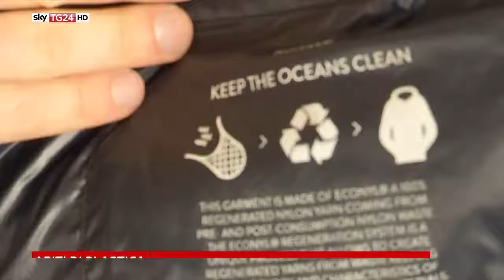Sky TG24 nelle fabbriche dove il "pet" post consumo viene trasformato in vestiti 100% ecosostenibili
Per fare una giacca ci vogliono 100 bottigliette di plastica
La nuova sfida della moda è la sostenibilità e c’è chi partendo dalla plastica monouso o dai rifiuti recuperati in mare ha deciso di produrre fibre tessili 100% ecosostenibili.
Per vedere come avviene questo processo siamo andati a Sant'Albano Stura (CN), alla Dentis, la fabbrica dove le bottigliette di plastica post consumo vengono lavate, divise per colore e ridotte in scaglie, la base per fare il filo New Life.